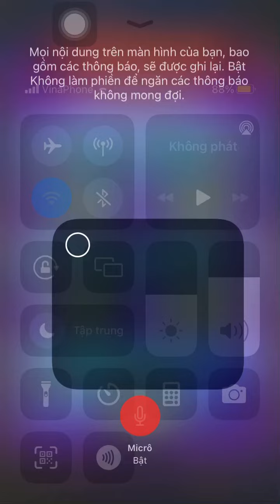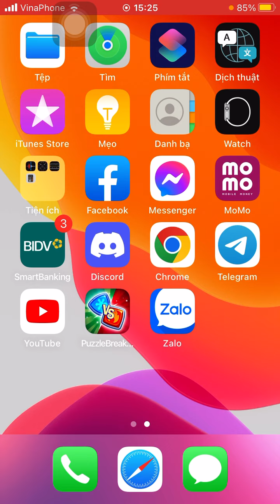Puzzle breaker video 90: Many work with battle for supremacy